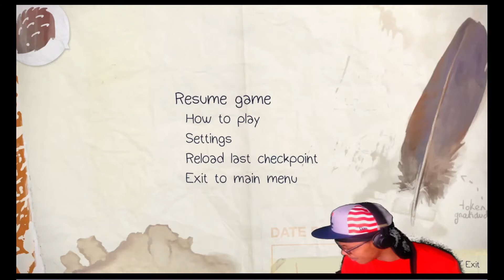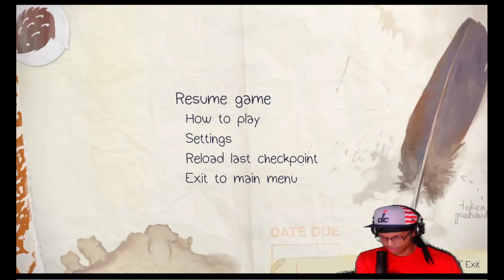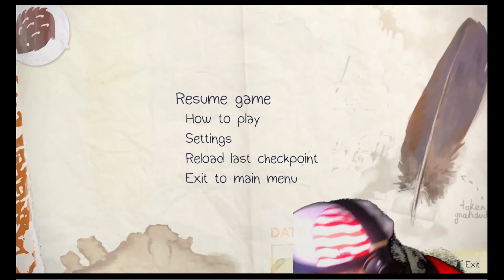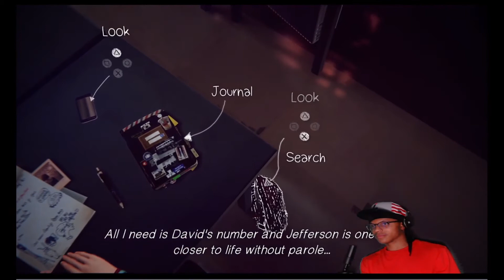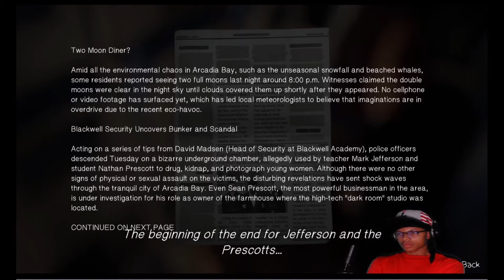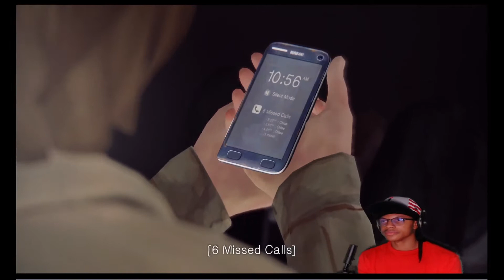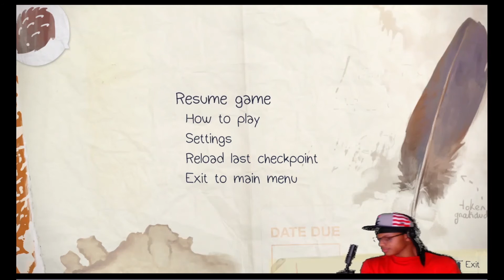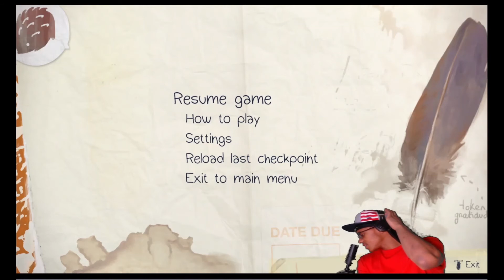Life Is Strange Finale Part 1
I hope you all enjoyed my video! AND TURN ON BELL NOTIFICATIONS!
PEACE!!!